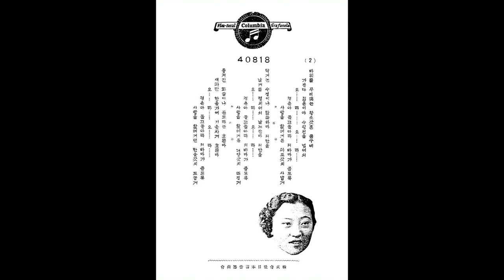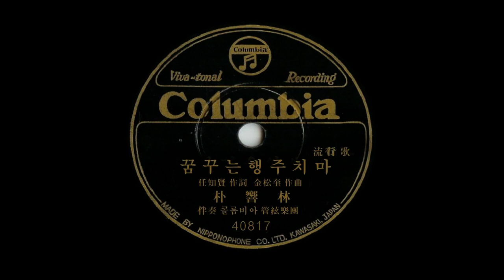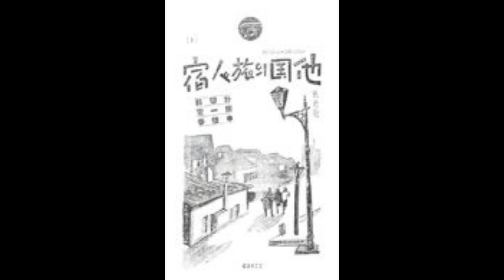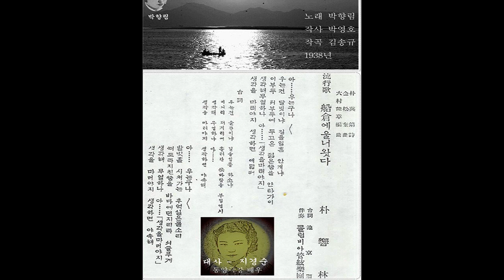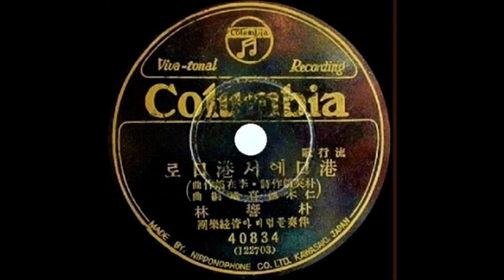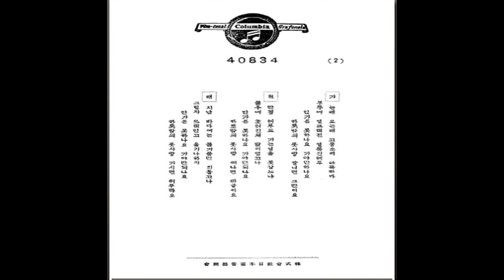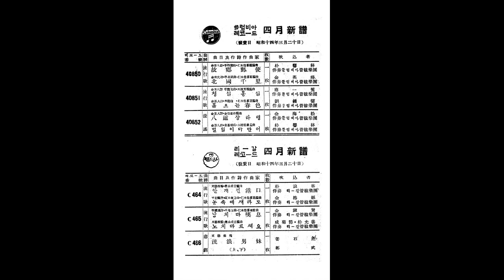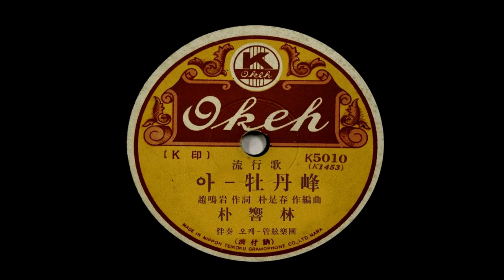박향림 [5] SP 첫취입곡들 - 연지 찍고 곤지 찍고, 사랑 주고 병(病) 샀소, 그늘에 우는 천사, 부서진 정이나마, 애련송, 선창에 울러왔다, 찻집 아가씨, 등 19곡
[가사자막] 오늘부터 2022년 새 해로군요. 그런데 벌써부터 육십간지로 임인년(壬寅年)이 밝았느니
어쩌고들 하는데, 아직은 신축년(辛丑年)입니다.
그건 엄연히 음력으로 정월 초하루 ㅡ 설 날부터 치는 것이니까요.
아무튼 올해는 코로나가 종식되길 진심으로 기원해 봅니다. ^^,
00:00 01.연지 찍고 곤지 찍고(1937,12) 太平 (朴英鎬 作詞 / 全基玹 作曲 )
03:08 02.사랑 주고 병(病) 샀소(박영호 작사, 김송규 작곡) 38년 2월 콜럼비아
06:29 03.그늘에 우는 천사(天使) - 박영호 작사 이용준 작곡1938년 3월
08:46 04.부서진 정이나마 - 處女林 作詩/李龍俊 作曲 1938년 6월 콜롬비아
12:14 05.지상(地上)의 어머니 1938년 6월 콜럼비아 處女林作詩/李龍俊作曲
15:25 06.꿈 꾸는 행주치마 - 임지현 작사 이용준 작곡(38년 7월 콜럼비아)
18:33 07.애련송(愛戀頌) 1938년 9월 서항석 작사 홍난파 작곡 (콜럼비아)
21:49 08.타국(他國)의 여인숙(旅人宿) 1938년 8월 박영호 작사 문예부 작곡
25:06 09.눈물의 금강환(金剛丸) 1938년 8월 콜럼비아 朴英鎬作詩/全基玹作曲
28:50 10.선창에 울러왔다 - (1938) 朴英鎬 作詩 / 김松奎 作曲
32:12 11.도화강변 (桃花江邊) (40/12 오케) 조명암 작사/손목인 작곡
35:14 12.찻집 아가씨(1938 콜럼비아) 朴英鎬 作詩 / 李龍俊 作曲
38:07 13.항구에서 항구로 1938년 11월 처녀림 사 이재호 곡 콜럼비아
41:00 14.왜 이럴까요 1939년 6월 / 김다인 사 이재호 곡
44:22 15.이국(異國)의 등(燈)불 1938년 11월 처녀림 작사/이용준 작곡
46:58 16.고향 우편 - 1939년 4월 콜럼비아 레코드 金茶人作詩/李龍俊作曲
49:59 17.무정고백(無情告白) 1940년 1월 오케 趙鳴岩作詩/金海松作編曲
53:46 18.아! 모란봉(牡丹峰) 1940년 10월 趙鳴岩 作詩 / 朴是春 作編曲
57:00 19.해 저문 황포강(黃浦江) 1941년 2월 작사 조명암 작편곡 김해송